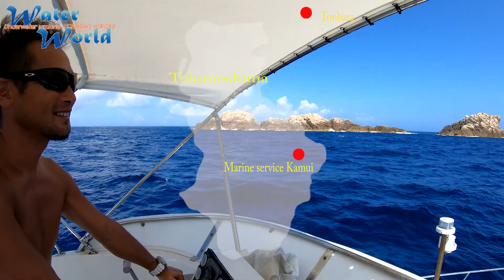水中探検家広部俊明のWater world VOL12 徳の島トンバラ、テテオキ Underwater explorer Toshiaki Hirobe's Water world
徳之島編スタートです　Water world VOL12 徳の島トンバラ、テテオキ
まずは徳之島の秘境トンバラと癒しのテテオキから紹介、
マリンサービスカムイの案内で撮影です、
この動画は毎週木曜日21時半から公開！！
水中探検家広部俊明が世界中の水の中をゆっくりと探検撮影します
海の中、水中洞窟、湖、川などとにかく水があるところを探検します
さらに世界各国にあるダイビングスポットなども紹介していく、水中に特化した番組作りをしていきます、ダイビングポイントの映像は基本1本のダイビングで撮影していて、普通のダイビングで見れる感じで紹介しています、
Underwater explorer Toshiaki Hirobe slowly explores and shoots in water around the world
Explore underwater, underwater caves, lakes, rivers, etc. where there is water anyway
In addition, we will create programs specializing in underwater, introducing diving spots around the world, etc.

徳之島、♯マリンサービス海夢居、♯ダイビング